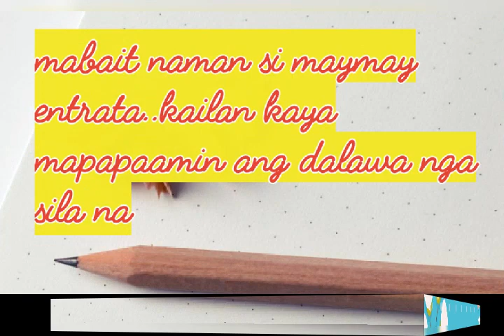Hugs pa more edward barber